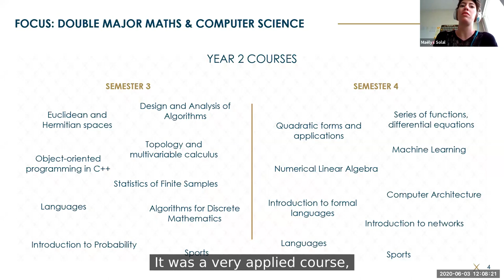What was your favorite Computer Science course? [Bachelor series]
Algorithms for Discrete Mathematics was one of Maëlys’ favorite applied math courses. Indeed, she really enjoyed studying computational mathematics and learning topics in Mathematics and Computer Science both combined into one challenging course.

The Bachelor of Science is a three-year high level multidisciplinary scientific program, taught in English, and designed for students with a strong interest in Mathematics and Science willing to evolve in an international environment. Find out more about the Bachelor program